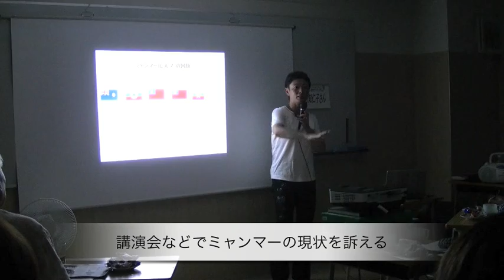名知仁子先生、ミャンマーへの愛---日本語篇---.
国際医療に関わっていた名知仁子がビルマに出会い、そこで感じた医師としてのジレンマをもとに「ミャンマーファミリークリニックと菜園の会」を立ち上げた。日本での様々な場所での講演会を通じて、ビルマの悲惨な現状を訴え続け、彼らの自給自足を原則とした援助・支援をしている。